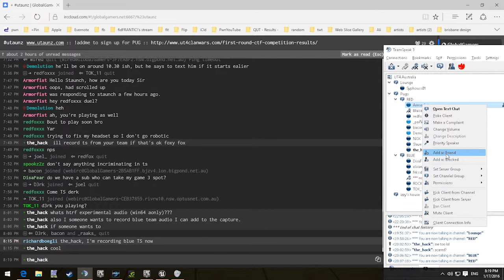UTAUNZ Langel v Zen match 1 CTF-Grendelkeep - 17/1/2015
17/1/15 match 2 -

Langel 6
Zen 1

CTF-Grendelkeep

LANGEL / red
Slave- nox - redfox - pain - baconbuster

ZEN / blue
Tok - D3rk - ROCK_UT - elixan - Disafear

right audio is red... left blue.

Thanks to Richard Boelgli for the blue team audio.

Cut in premiere.